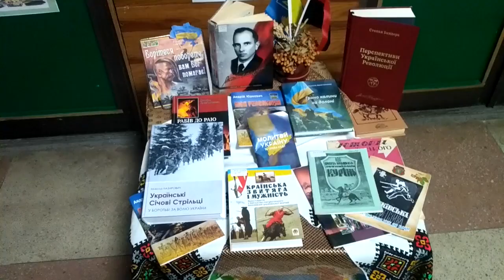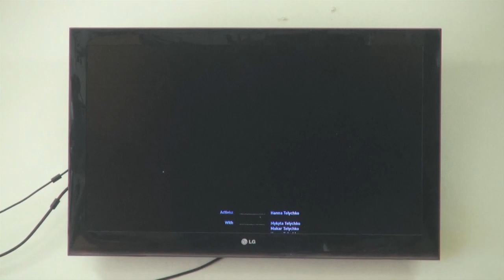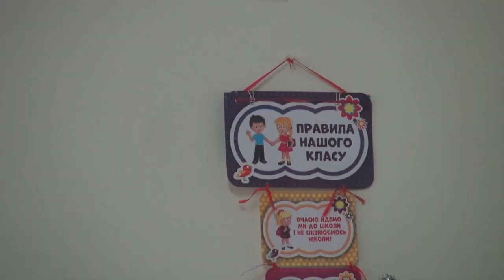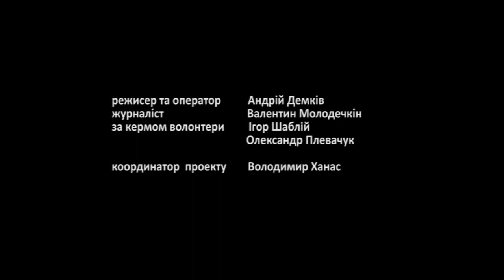люди тернопілля показ в 24 школі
Цьогоріч Мандрівний Docudays UA вчергове завітав у 24 школу. 3-й Г клас дивився фільм "Наша робосім'я"